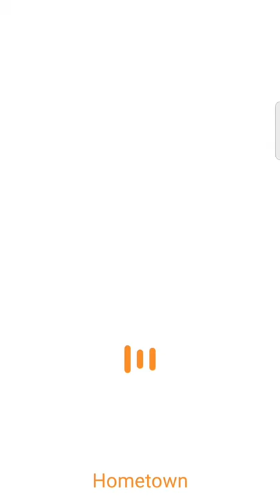Astra Solidwood Queen bed with Box storage in Dark Walnut Colour by HomeTown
Price : ₹ 43,412
Description

Available with matching Nightstand,4 door wardrobe and Dresser

Available In King, Queen Bed Sizes

Details-

Brand - HomeTown

Family Name - Astra

Colour - Dark Walnut

Depth (mm) - 2134

Product Weight (kg) - 132

Product main material - Solidwood

Primary Material Subtype - Rubberwood + Veneered MDF

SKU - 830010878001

Note

Assembly will be done within 48 hours after the product delivery

Dimensions may slightly vary in the actual product

Mattress and other accessories are not provided until and unless specified

Packed and Marketed By:
Praxis Home Retail Limited
iThink Techno Campus,
Jolly Board Tower D,
Ground Floor, Kanjurmarg (East),

Product Care Instructions-

Ensure proper storage of the cartons/packages received to avoid damage before installation.

Ensure proper levelling of floor to avoid misalignment after assembly and usage.

Product should not be moved in assembled condition. It should be dismantled and shifted to other locations. Do not drag any knock down furniture in assembled condition. This may cause loosening of fittings.

Avoid exposure of furniture to moisture, high temperature or chemicals, Avoid keeping furniture under direct sunlight or expose it to extreme weather conditions, air conditioner vents etc.

Dust the furniture with clean, dry lint - free cotton cloth. Use moist cloth to clean glass surfaces.Do not use chemicals for cleaning the surfaces.

Use placemats or trivets under decorative products before placing directly on the surfaces of furniture, in order to avoid abrasion, scratches and damage.

Do not keep any hot product directly on furniture surface.

Lift and shift products kept on furniture rather than dragging the same.

Avoid putting naphthalene balls directly into the furniture.

Keep only suggested load on the shelves and drawers. Maximum load bearing capacity on large shelves is 15 kg.

Do not put stickers on the surfaces of the furniture.

Keep assembly instructions handy for future reference.

Reviews

PRASADA RAO V

(5)prompt service given by hometown like ontime delivery and fitment and online purchase

Sunil Mohan

(4)Service and product is nice